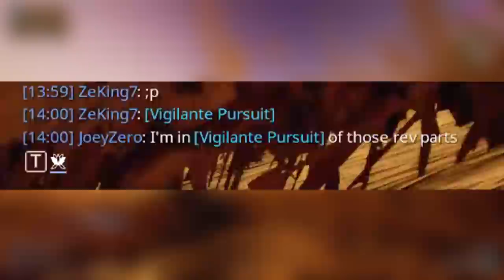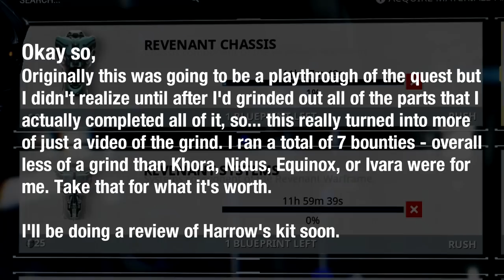Let's Play Warframe #9001 - Getting Revenant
I moved. And when I came back there was a new Warframe. So I decided to document the Revenant farm. I was originally going to record a playthrough of the Mask of the Lost One quest, but the quest was a bit more of a mini-quest, and the bounties grind was actually not that bad (Gasp!), so I recorded that.

I'll go through thoughts on the new frame soon.